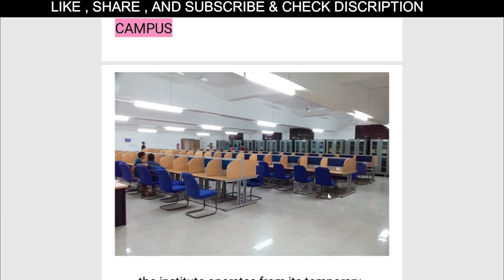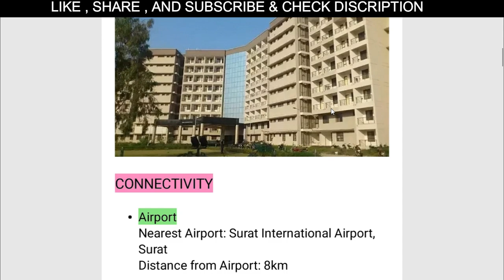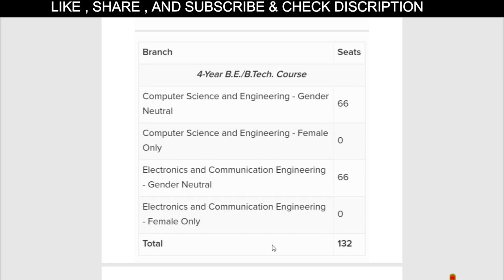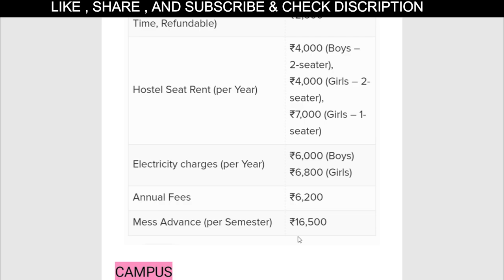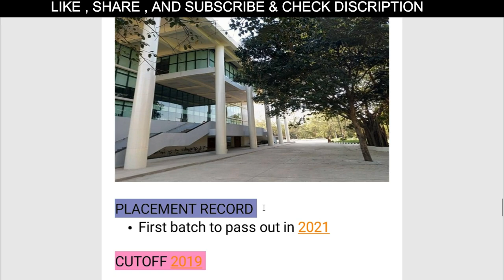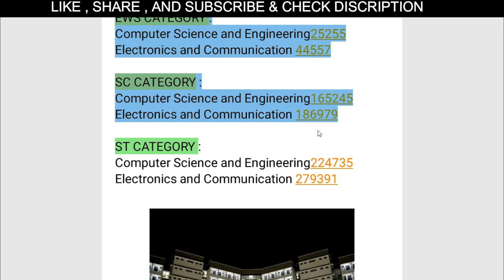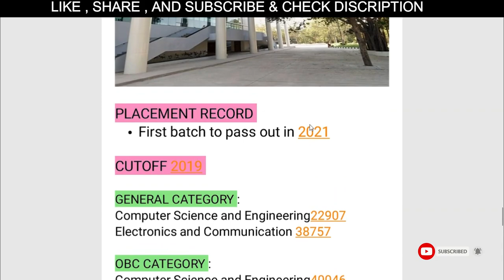IIIT SURAT CAMPUS +PLACEMENT RECORD +HOSTEL +FEES +CUTOFF 2019// ALL ABOUT IIIT SURAT// ABHAY SHUKLA